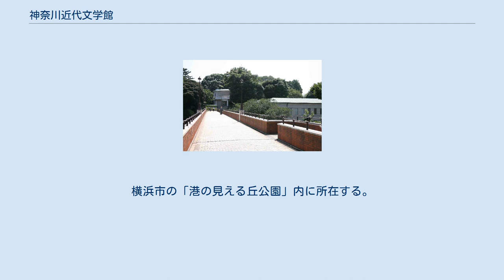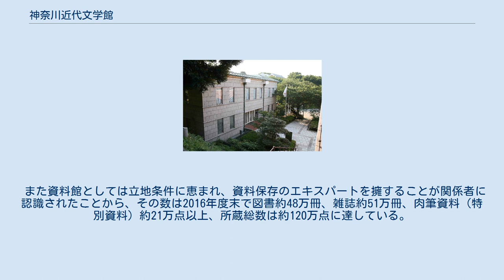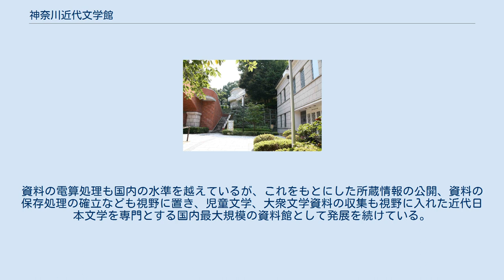神奈川近代文学館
山手_(横浜市)
神奈川近代文学館（かながわきんだいぶんがくかん）は、神奈川県横浜市にある神奈川県立の文学館。
 1984年に開館。
神奈川県が設立し、管理・運営は公益財団法人神奈川文学振興会が行っている。
横浜市の「港の見える丘公園」内に所在する。
 大衆文学、児童、詩歌などジャンルごとの大規模展示をはじめ、夏目漱石、芥川龍之介、泉鏡花から有島三兄弟、武者小路実篤、川端康成、太宰治、三島由紀夫、吉川英治、山本周五郎にいたる個人作家の展示など100回以上の企画展を開催し、さらに近年は講演会や講座、朗読会の開催を通じ、文学の普及活動に力を注いでいる。
 また資料館としては立地条件に恵まれ、資料保存のエキスパートを擁することが関係者に認識されたことから、その数は2016年度末で図書約48万冊、雑誌約51万冊、肉筆資料（特別資料）約21万点以上、所蔵総数は約120万点に達している。
収蔵内容としては個人作家、収集家の業績を顕彰するコレクションとしての尾崎一雄文庫、中島敦文庫、大岡昇平文庫、井上靖文庫など40をこえる個人文庫を有するほか、神奈川ゆかりの多数の作家の肉筆資料、書籍類、文芸雑誌を中心とする膨大な雑誌があり、内外の研究者の要求にこたえている。
資料の電算処理も国内の水準を越えているが、これをもとにした所蔵情報の公開、資料の保存処理の確立なども視野に置き、児童文学、大衆文学資料の収集も視野に入れた近代日本文学を専門とする国内最大規模の資料館として発展を続けている。
 初代名誉館長は尾崎一雄。
初代館長は小田切進、前館長は紀田順一郎、現館長は辻原登。
 公益財団法人神奈川文学振興会（旧財団法人神奈川文学振興会）歴代理事長 典拠: 霧笛橋の上から眺めた文学館の全景（手前本館・奥に展示館） 典拠: 展示館前から眺めた本館閲覧室入口付近 典拠: 本館閲覧室前から展示館を望む（左は霧笛橋） 典拠: 典拠: 収蔵資料総点数（概算）:約1,284,000冊（件） 電算入力済み点数:1,229,356冊（件） 収蔵資料の内訳（登録資料総数 1,255,840冊（件）） （以上2020/03/31 現在） 〒231-0862 横浜市中区山手町110